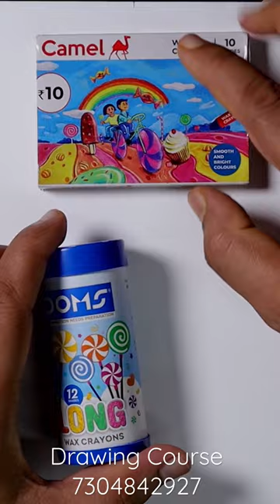🔥Best Wax Crayon for Beginners